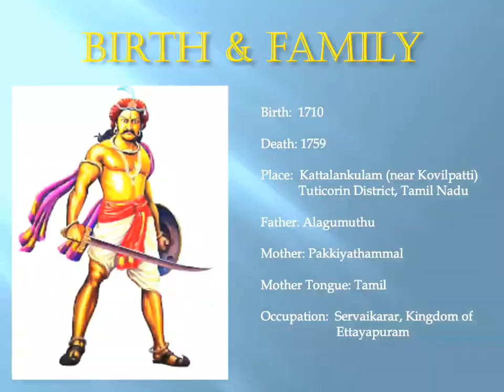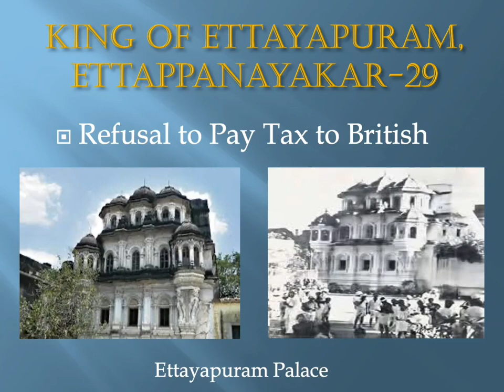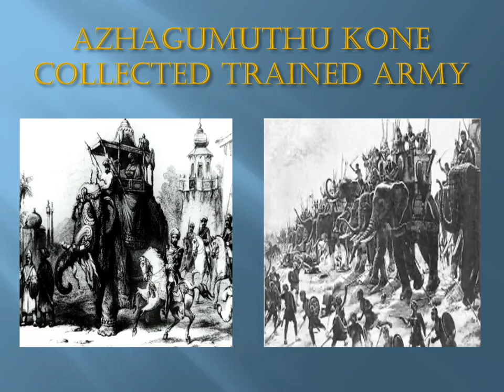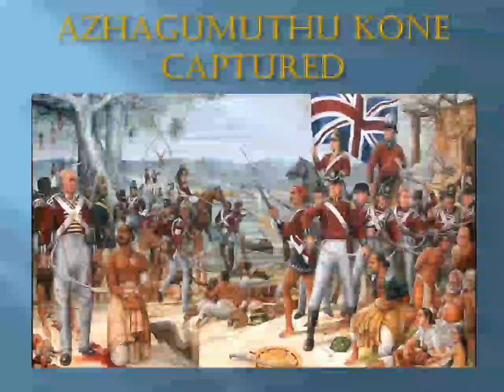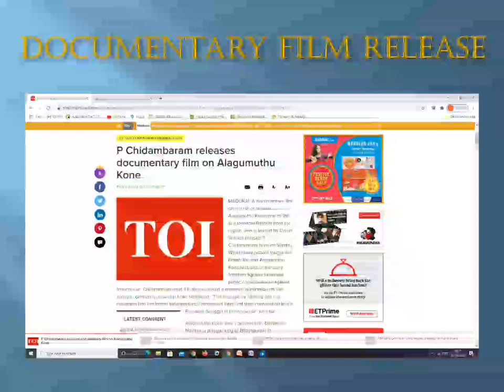The Unsung Heroes | Ft Yashwini DEVI | Maaveran Alagumuthu Kone | Aklavyan Times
Hey guys, if y'all learned something new and interesting from the video.